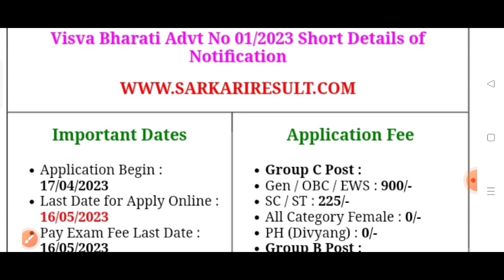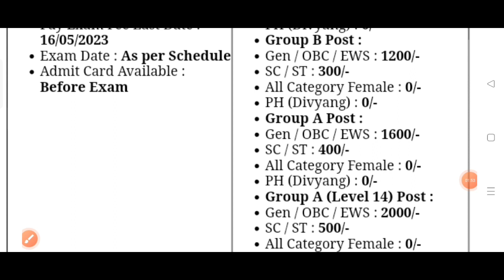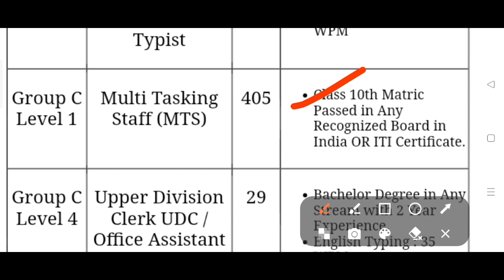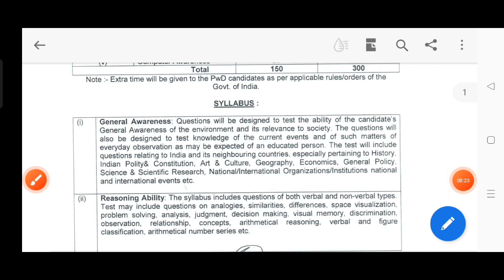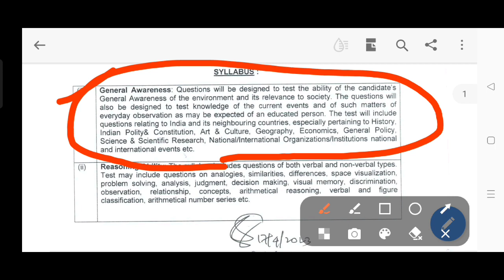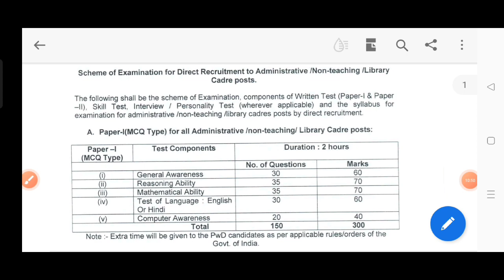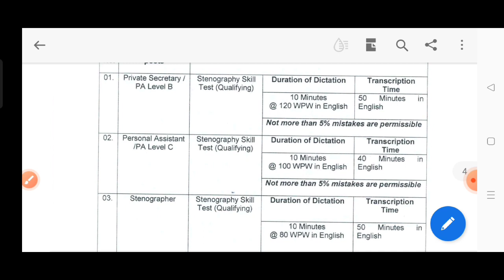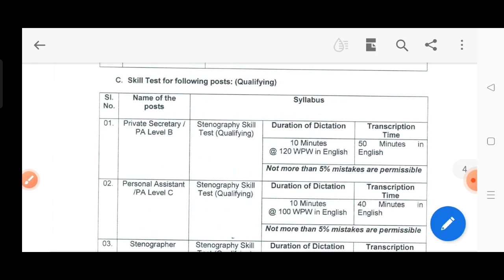Visva Bharti Non teaching post notification 2023/Latest job update 2023/Latest job update April 2023